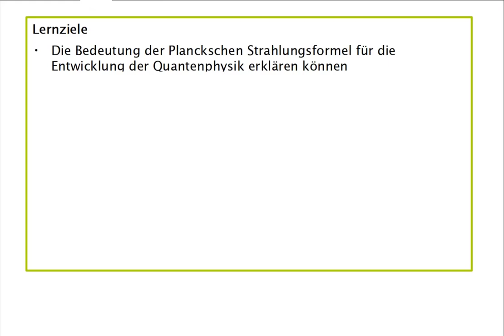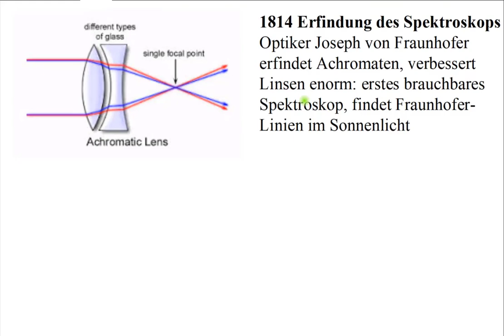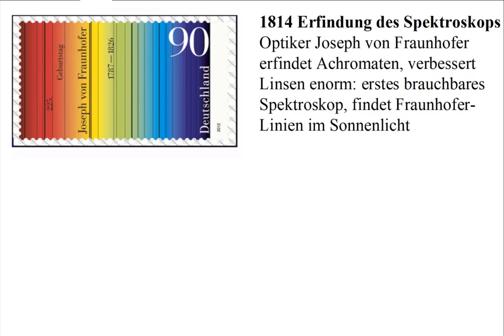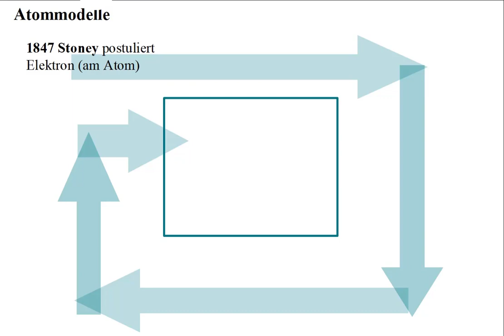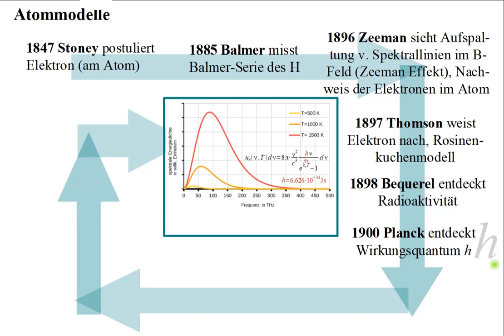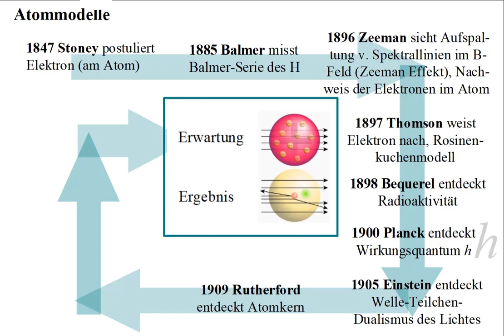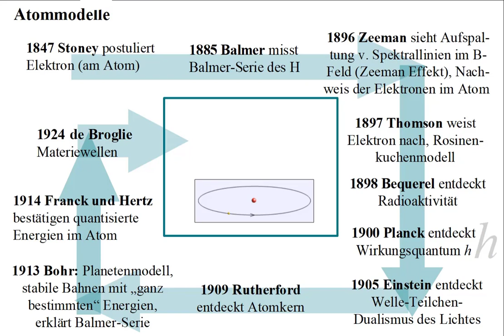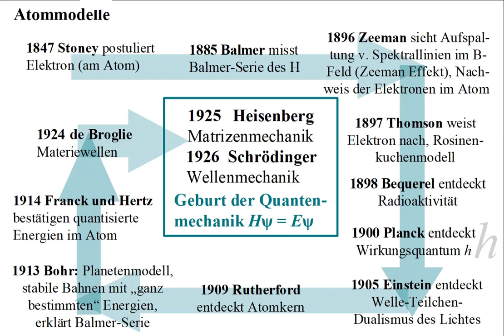ESM1 V2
Geschichte der Quantenphysik